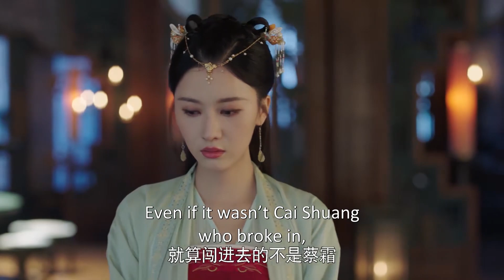心机女派人玷污公主，却被王爷一拳打飞，谁敢动我老婆！💄嘉南传 Rebirth For You#鞠婧祎#曾舜晞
【剧名Drama Name】嘉南传⚜️ Rebirth For You